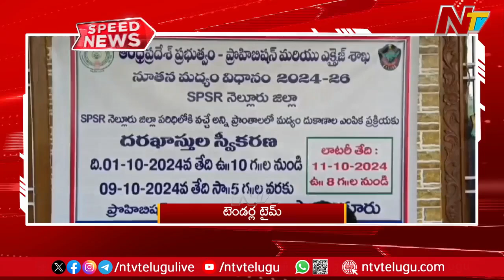Speed News | 4 PM News Headlines | 05-10-2024 l Ntv